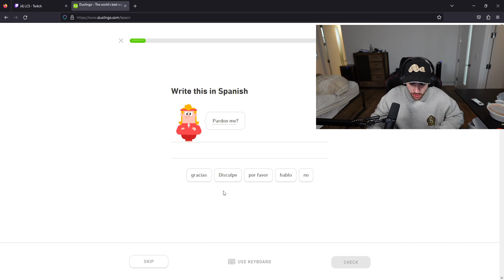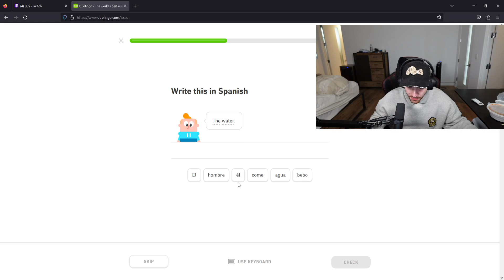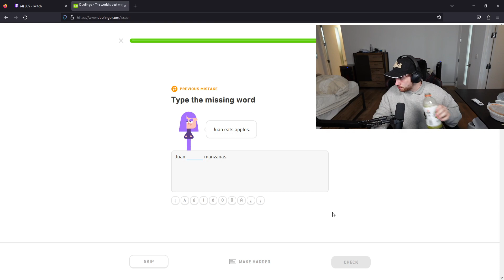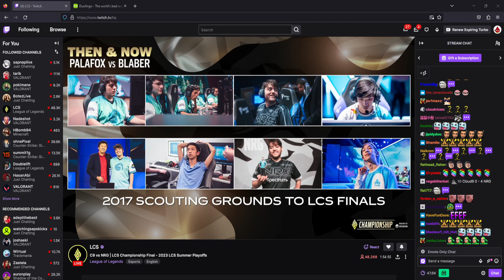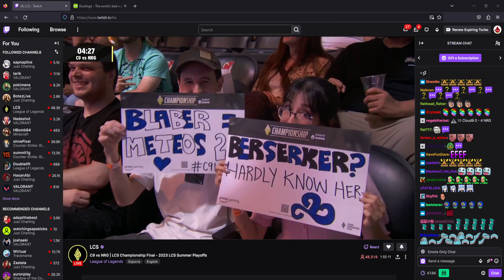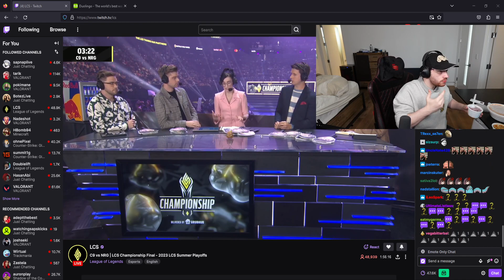IM LATE [8/20/23] Sapnaplive VOD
m
Irl tiktok: @aceluvsdrm